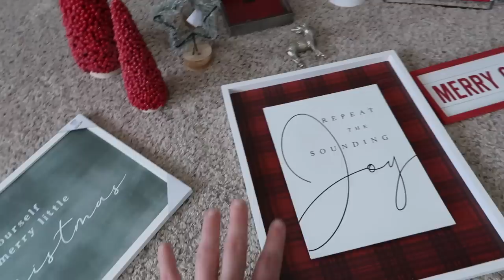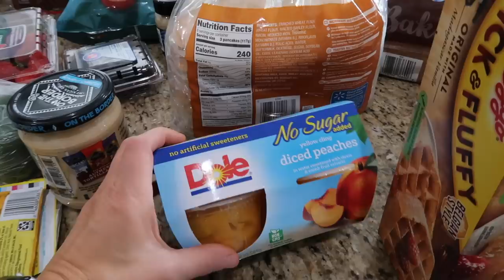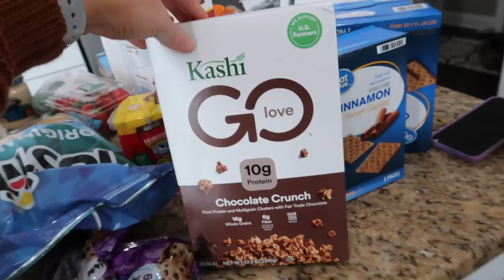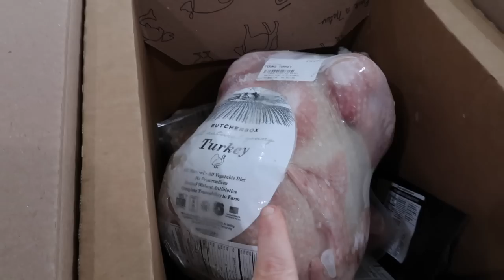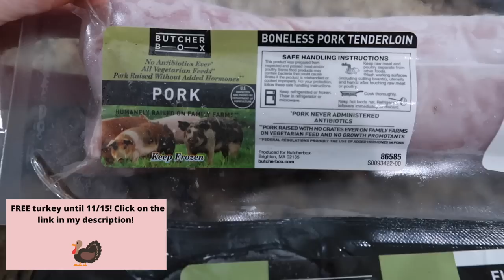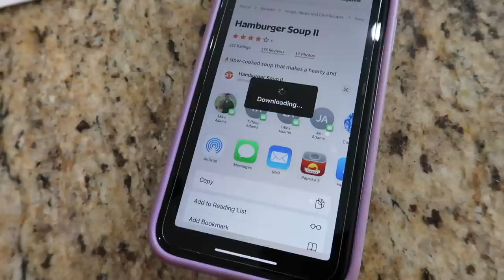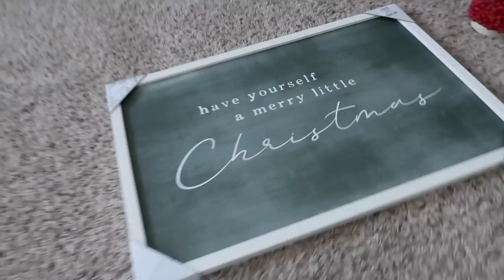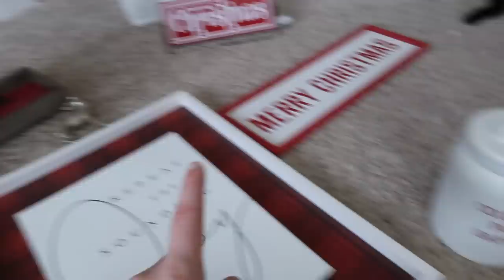CLEAN WITH ME 2020 | CROCKPOT MEALS | GROCERY HAUL |CLEANING MOTIVATION | HOMEMAKER |JAMIE'S JOURNEY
FREE TURKEY🦃 New members will get a free turkey (10-14 lbs) in their first order when you sign up for ButcherBox! Plus, shipping is always free. Tip: Make sure to enter your email to access this deal!

ULTIMATE MORNING CLEAN WITH ME 2020 |CLEANING MOTIVATION GROCERY HAUL CHRISTMAS DECORATIONS & COOKING | JAMIE'S JOURNEY

Blue light reflecting glasses
Onion/veggie chopper
Yeti tumbler
Yeti coffee cup

❤️ORGANIZATION FAVORITES ❤️
Organizational bins in refrigerator

❤️FAQS❤️